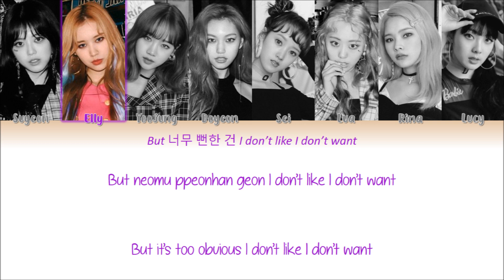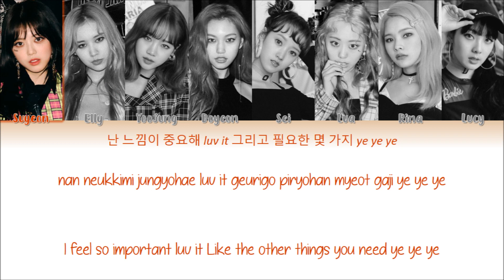Weki Meki 위키미키 " Picky Picky " Lyrics (ColorCoded/ENG/HAN/ROM/가사)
The girl group WEKI MEKI has came back with their 2nd Single Album "Lock End LOL" with its title track "Picky Picky".

translations by: Me! (so some translations might cause error so forgive me huhu )

Weki Meki Picky Picky

Weki Meki Picky Picky lyrics

Weki Meki Picky Picky live

Weki Meki Picky Picky line distribution

Weki Meki Picky Picky audio

Weki Meki Picky Picky showcase

Weki Meki Picky Picky concert

Weki Meki Picky Picky vlive

Weki Meki Picky Picky comeback stage

Weki Meki Picky Picky dance practice

Weki Meki Whatever U want

Weki Meki Whatever U want lyrics

Weki Meki Whatever U want live

Weki Meki Whatever U want audio

Weki Meki Whatever U want showcase

Weki Meki Whatever U want line distribution

Weki Meki Whatever U want comevack stage

Weki Meki Petal Fortune

Weki Meki Petal Fortune lyrics

Weki Meki Petal Fortune live

Weki Meki Petal Fortune audio

Weki Meki Petal Fortune line distribution

Weki Meki 위키미키 - Picky Picky M/V